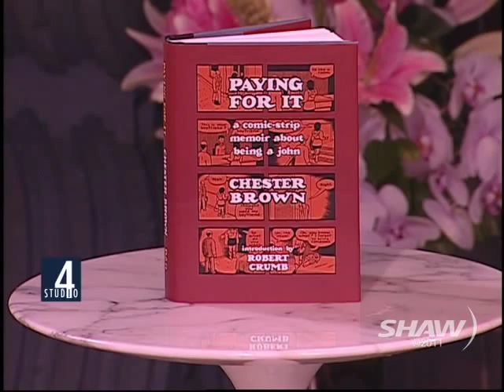Chester Brown on Studio 4 with Host Fanny Kiefer Part 1 of 2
Graphic Novelist & Cartoonist Chester Brown is interviewed by Fanny Kiefer on Shaw TV's Studio 4 in Vancouver and discusses his new controversial comic --strip memoir Paying for It, which details his experiences being a 'john'